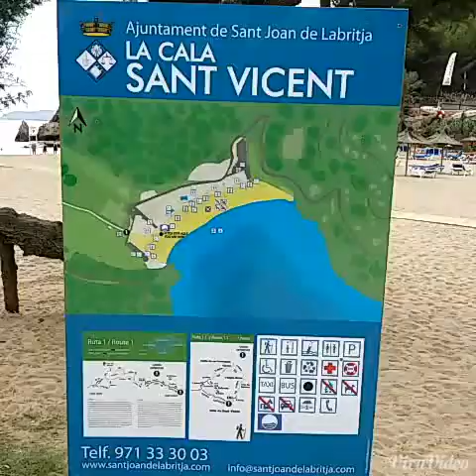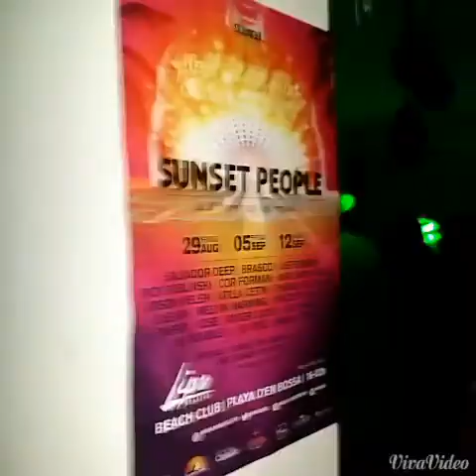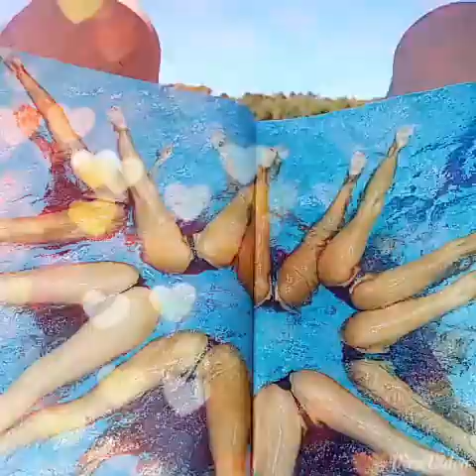Vakantie Ibiza 2014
Vakantie vieren, genieten, draaien.